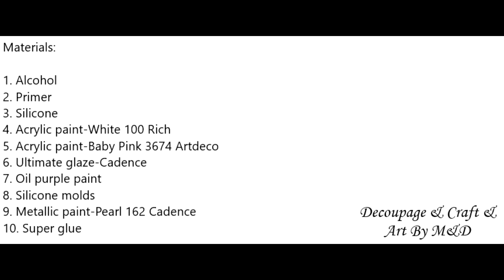DIY HOW TO MAKE A JAR WITH A STAND / JAR DECORATION / JAR WITH STAND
~Hello to all our followers. The new tutorial is here, something we haven’t done before. See how to make a jar with a stand. We hope you will like it.

~Hola a todos nuestros seguidores. El nuevo tutorial está aquí, algo que no habíamos hecho antes. Vea cómo hacer un frasco con un soporte. Esperamos que les guste. Gracias.

~Pozdrav svim našim pratiteljima. Novi tutorijal je tu, nešto što do sad nismo radili. Pogledajte kako napraviti teglu s postoljem. Nadamo se da će vam se svidjeti. Pretplatite se na naš kanal za još mnogo zanimljivih tutorijala. Hvala.